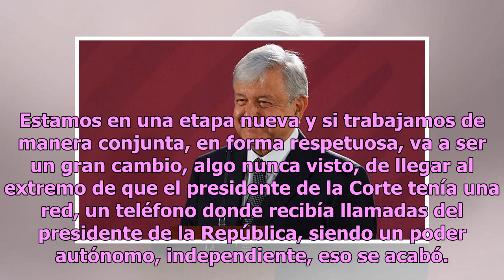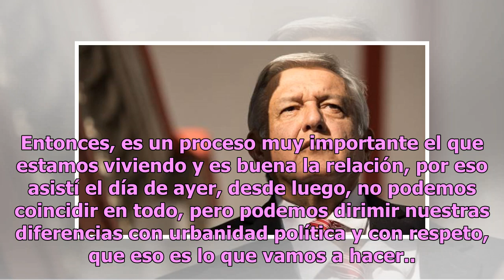AMLO no sostendrá línea directa con el ministro presidente de la SCJN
El presidente de la República Andrés Manuel López Obrador no sostendrá línea directa con el próximo ministro presidente de la Suprema Corte de Justicia de la Nación, tras finalizar el periodo de Luis María Aguilar Morales como ministro presidente. Estamos en una etapa nueva y si trabajamos de manera...